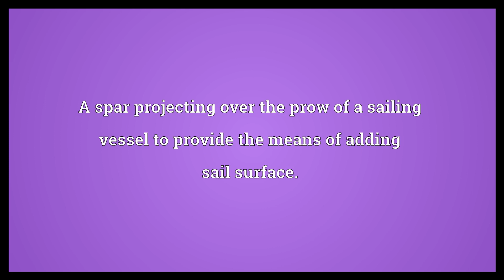Bowsprit Meaning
Video shows what bowsprit means. A spar projecting over the prow of a sailing vessel to provide the means of adding sail surface..  Bowsprit Meaning. How to pronounce, definition audio dictionary. How to say bowsprit. Powered by MaryTTS, Wiktionary